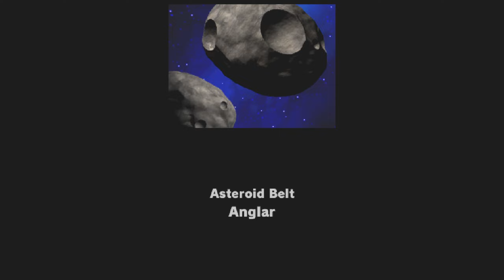Star Fox Command Part 1 Emperor Anglar